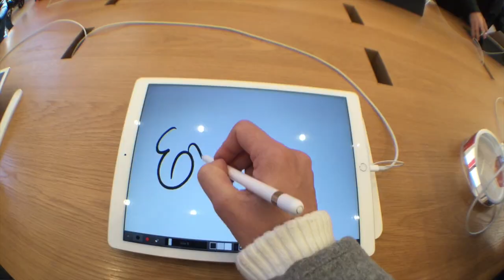Central Park e Metropolitan Museum - NOVA YORK ep.2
Antes do Central Park teve Magnolia Bakery, depois Bubba Gump para fechar o dia. O Metropolitan Museum também fez parte do nosso segundo dia em NYC. Vem, que tá muito legal!!!

SE GOSTOU, CURTA!
SE QUISER, COMPARTILHE!

editado e sonorizado por Emilim Schmitz